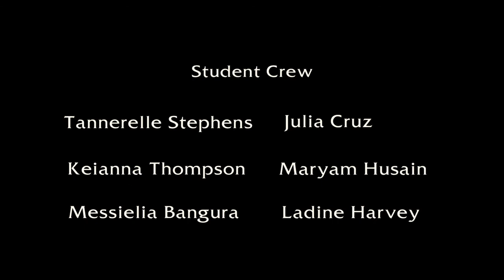Awesome MUST WATCH Short Film: "In Your Head"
Jarius' First Ever Short Film he's ever been in. He's a young actor seeking rep. and work in L.A so if you're interested in working with him his email his he also Hosts & Sings.